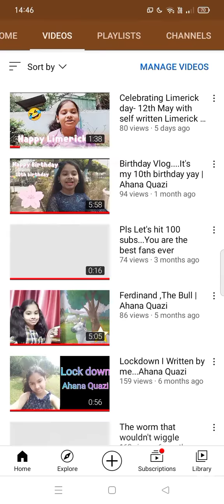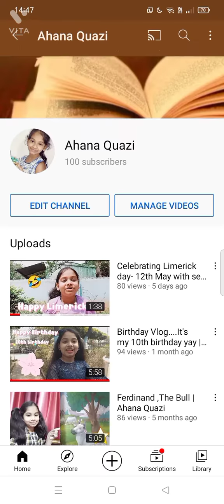Yay!!! Thank you for 100 subs | Ahana Quazi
hi poem lovers and storytellers welcome back and today I reached 100 subscribers and this proves that nothing is impossible and you should believe in your self it took me 1 year to get 100 subs and I am sooo happy and you should know that if the path to your goal is Rocky then change the path but never the goal ! byeee hope you have a great day
Stay Safe!